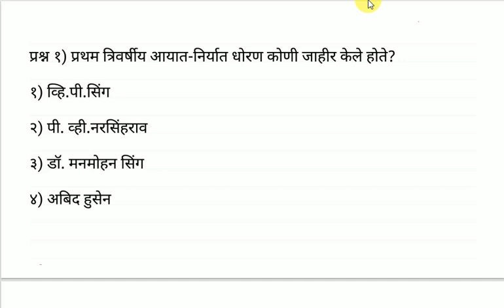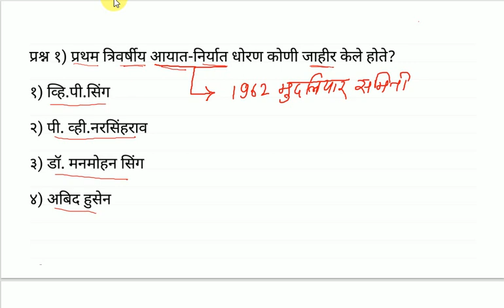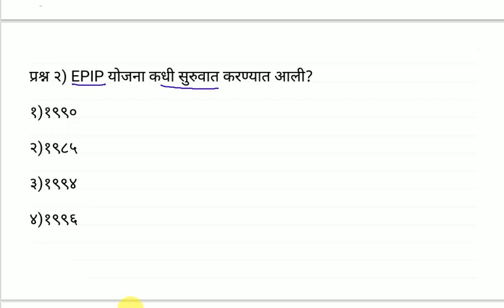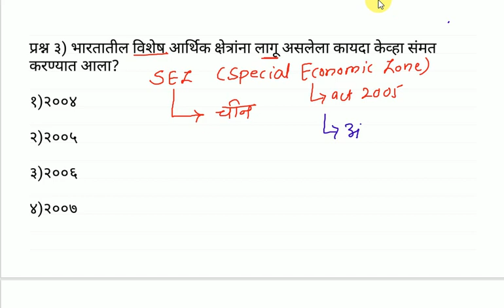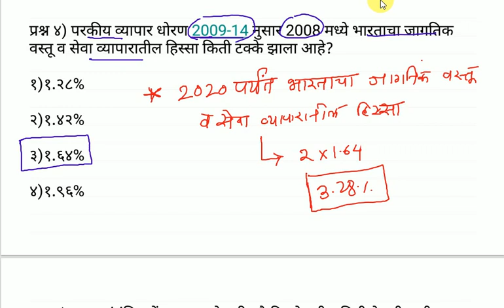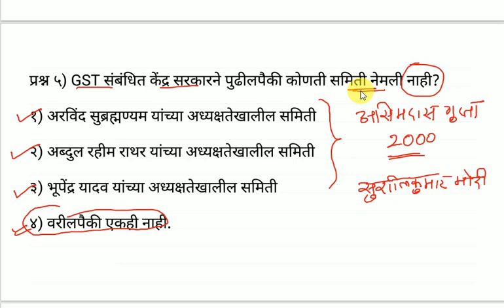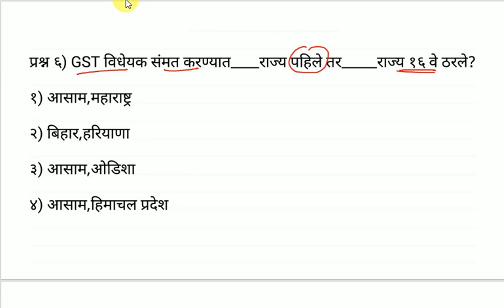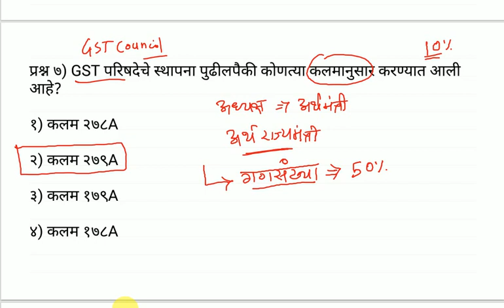Economics MCQ's Series l अर्थशास्त्र प्रश्नोत्तरे l Economics lecture in Marathi l combined prelims